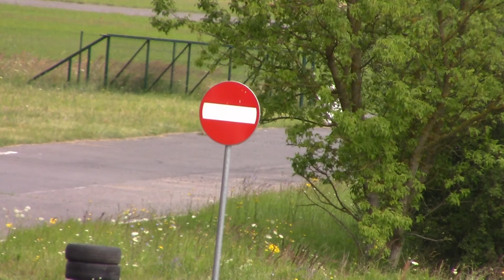V Power Stage Bednary 2016 - Artur Rowiński - Audi Quattro